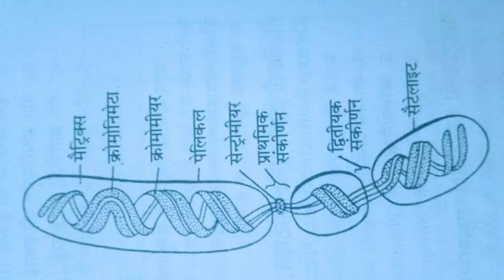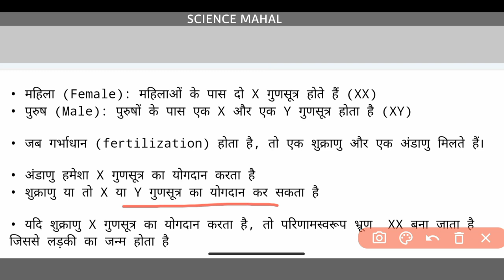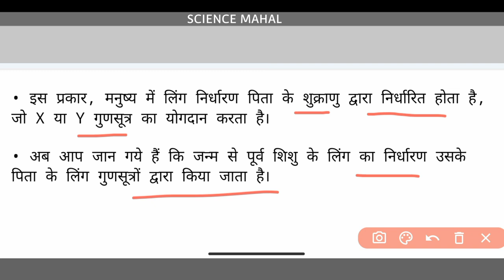मनुष्य में लिंग निर्धारण | ling nirdharan kya hai | ling nirdharan in hindi